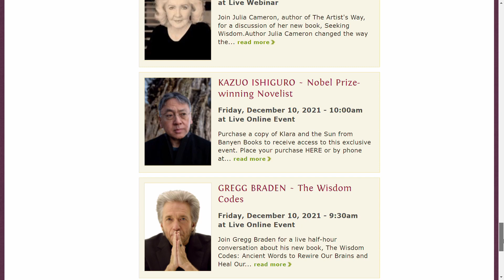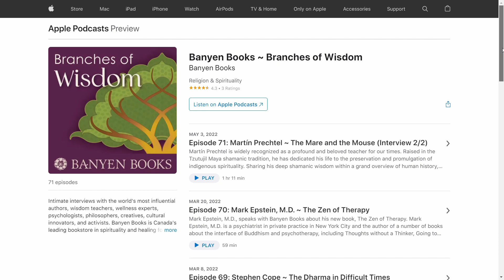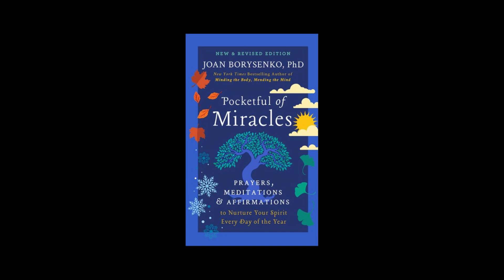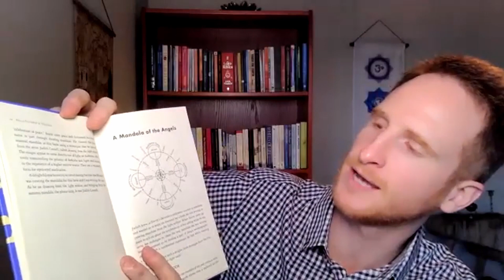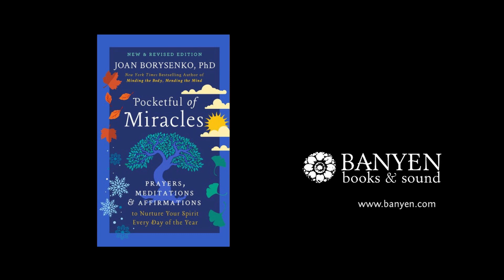Joan Borysenko ~ Pocketful of Miracles | Interview with Banyen Books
@BanyenBooksSoundVancouver hosts Joan Borysenko for a conversation on her book Pocketful of Miracles: Prayers, Meditations, and Affirmations to Nurture Your Spirit Every Day of the Year

In this exquisite little volume, acclaimed healer Joan Borysenko offers a unique, organic means of drawing personal strength and spiritual succor from the wondrous cycles of nature. Drawing on the ancient wisdom at the core of the world's religions, the guidance of the four great Archangels that stand at the gates of the Medicine Wheel, and her own deep mystical experience, she has divided the book into twelve inspiring monthly sections. Each reflects such emotionally significant themes as Forgiveness, Rebirth in Love, and Spiritual Healing. And each provides daily meditations, prayers, and affirmations that help you let go of fear and realize the light of peace and compassion that dwells throughout the universe... and within your own heart.

Banyen Books is Canada's most comprehensive bookstore specializing in spirituality and healing. Located in Vancouver, Canada, since 1970, Banyen is open for in-person browsing as well as web & mail orders. Visit Banyen Books & Sound | Banyen Books & Sound for books, products, and upcoming events.

Joan Borysenko, Ph.D., is the author of seventeen books, including the New York Times bestseller Minding the Body, Mending the Mind; It’s not the end of the World: Developing Resilience in Times of Change; and Your Soul’s Compass: What is Spiritual Guidance? She lives with her husband Dr. Gordon Dveirin and their two standard poodles in Santa Fe, New Mexico—the Land of Enchantment.

Interview Host: Ross Mckeachie
Event & Podcast Producer: Jacob Steele
Video Editor: Abdo Habbani